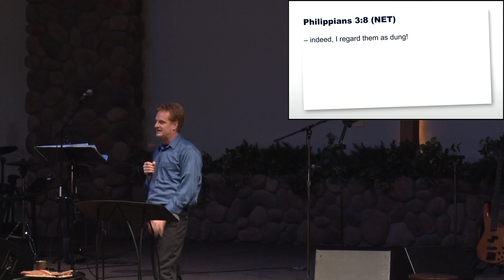Transformation Over Stagnation: Week 1 || The Core 10 || Pastor Greg Rhodea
Did you miss a video? You can also checkout any of our playlists here featuring our past sermon series.